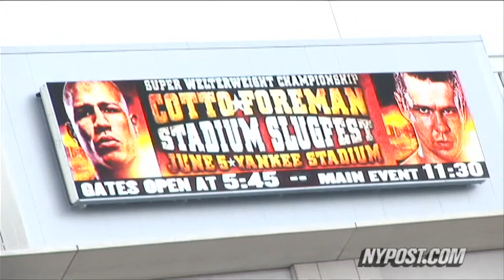Yuri Foreman's 'Hit' Story in Da Bronx - New York Post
Fans of boxer Yuri Foreman cheer on their Jewish champ, even in defeat.